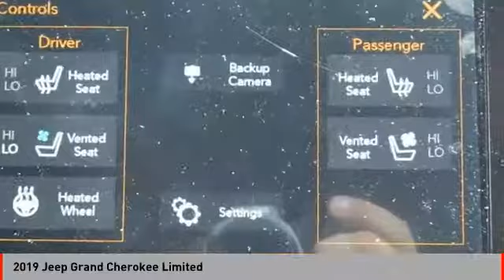2019 Jeep Grand Cherokee 2019 Jeep Grand Cherokee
2019 Jeep Grand Cherokee available in West Seneca, NY at Transitowne Jeep Chrysler Dodge RAM. Servicing the Elma, Orchard Park, Cheektowaga, Hamburg, Lancaster, NY area.

2019 Jeep Grand Cherokee - Stock #: [STOCK#] - VIN#: [VIN#]

2019 Jeep Grand Cherokee Limited